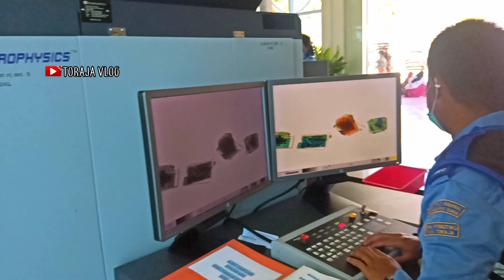Bandara Toraja 01-12-2020 |Wings air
update lagi bosku, seputaran Bandara Toraja
wings air  01Desember2020
jangan bosan mampir di channel kami bosku.
jika menyukai konten dari toraja vlog
beri masukan jika ada sesuatu yang kurang pas dalam setiap video kami.
jika ada yang inggin di tanyakan bisa langsung DM di istagram kami